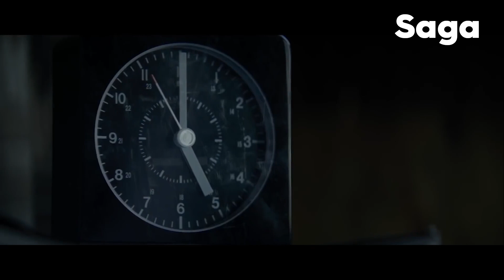Obsesión Cine | SagaTeam